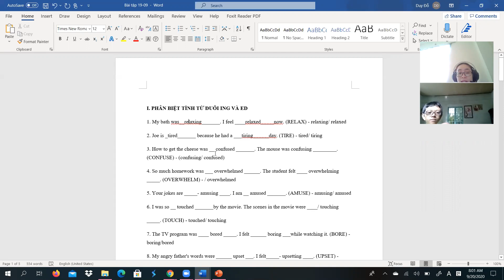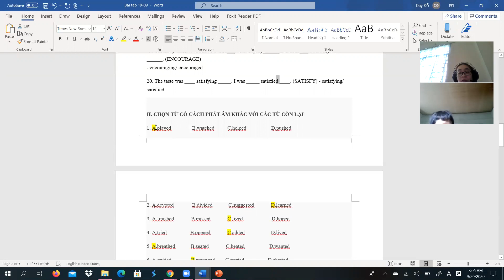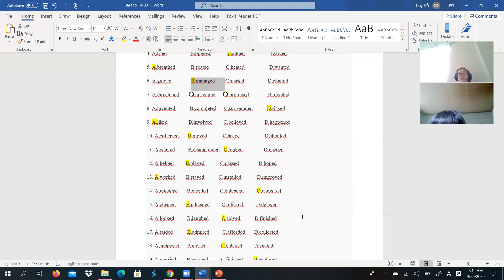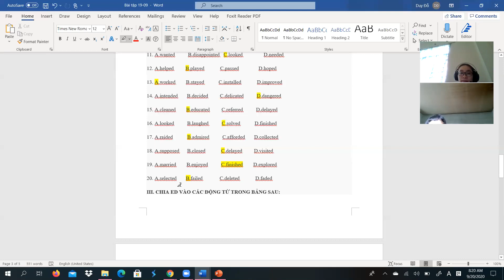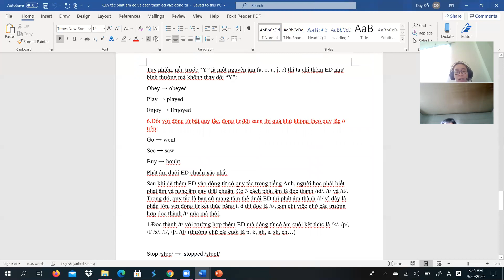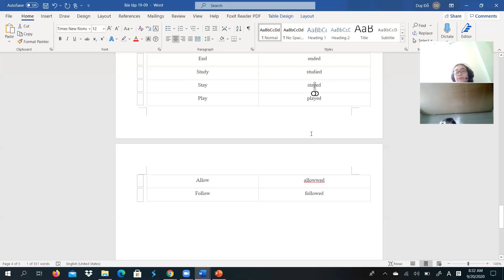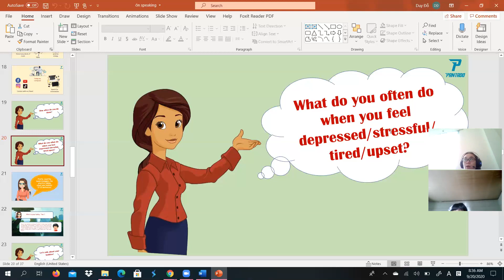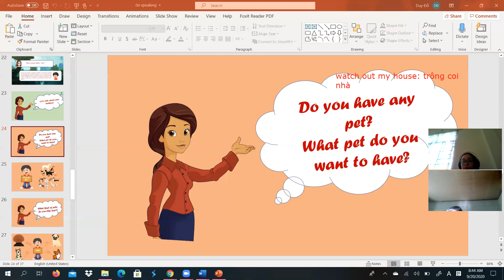PK1558-Grade 6-Day 38